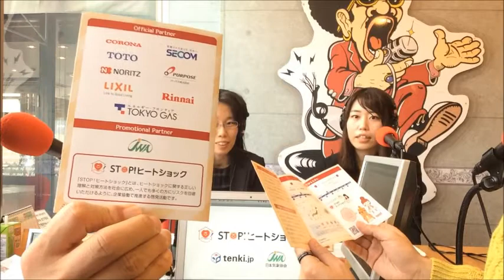クリスタルシャワー Club B .2018.01.24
女史のClub A　男子のClub B いろんなスタイルがあるのがチームクリスタル。
楽しい、大人の部活！！2人なったひとりっ子。
大目付けのいなくなったマツ＆マサの風天記♬
パーソナリティ：副キャプテン・松パパ　風天のMASA

◎00:00～ オープニング

◎ 2：38～ ロゴマーク de プロジェクト（ゲスト：日本気象協会 堀江さん、東京ガス 濱田さん ）

＊Crystalの応援１☆Facebookページにいいね！お願いします☆
　ただいま目標5000いいね！めざしてキャンペーン中！
　（動画の下の赤いボタンをクリック♪）